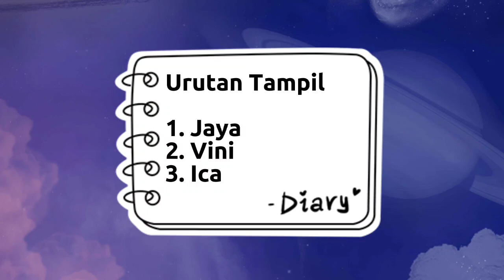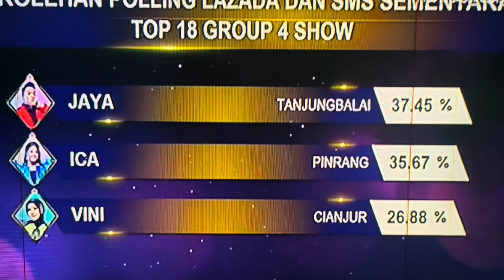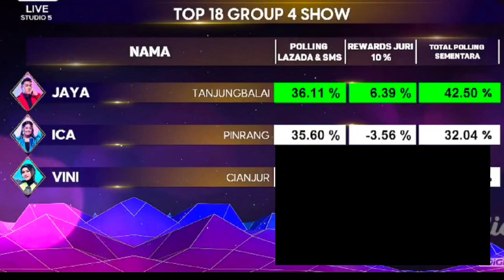YANG HAMPIR TERSENGGOL TADI MALAM GROUP 4 SHOW TOP 18 DANGDUT ACADEMY 5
Yang hampir tersenggol tadi malam group 4 Show dangdut academy 5 top 18 besar

group 4
Jaya Ranjung Balai
Vini cianjur
Ica Pinrang

Juri
Nita Tahlia
Soimah
Reza
Dewi P
Eko Candra

Siapakah yang hampir tersenggol tadi malam group 4 show

yang tersenggol tadi malam group 4 da5 konser Show adalah.